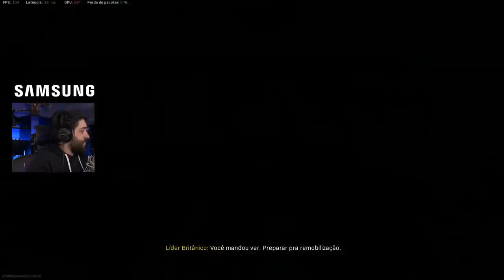COD WARZONE COM SQUAD BRABO! Showliana, Ninext e Gaules!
HOJE TEM GAMEPLAY BRABA DE COD WARZONE COM ESSE SQUAD SEM DEFEITOS :D

- Máquina Gamer
GeForce RTX 2080 TI
I9 9900k
32 GB Ram XPG Adata

É nóixx!